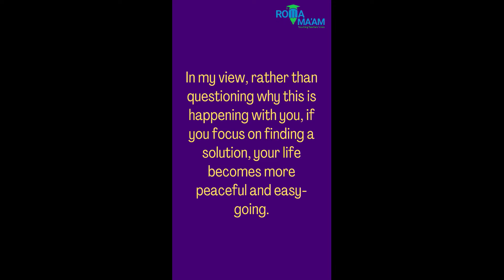How do your habits make you successful?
This is part 3 of the 'Habit Changers' series. Here, you will learn one more mantra to use as a habit that would lead you to success! Wishing you all the best in your journey to success.